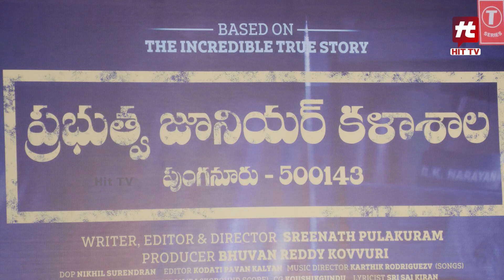Prabhutva Junior Kalasala Movie Press Meet | PranavPreetham | Shagnasri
Watch : Prabhutva Junior Kalasala Movie Press Meet | PranavPreetham | Shagnasri | @Hittvtelugu